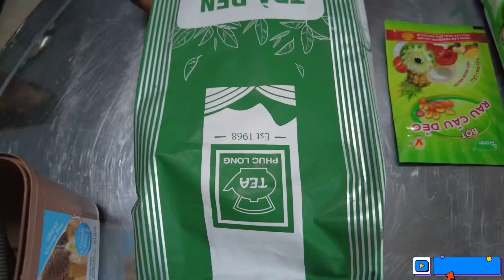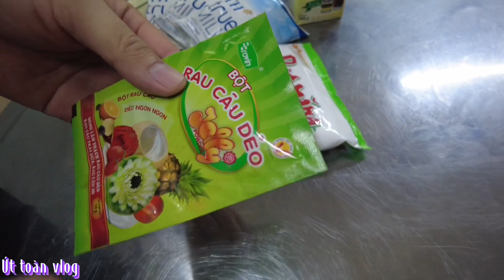{Vlog 116} TRÀ SỮA TRUYỀN THỐNG , bí quyết nấu sao cho ngon lại tốn ít tiền